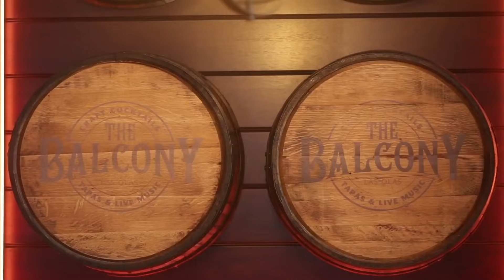Vlog World Episode 2, Eating Alligator, Fortnite Dance Off and Finding Long Lost Cousins